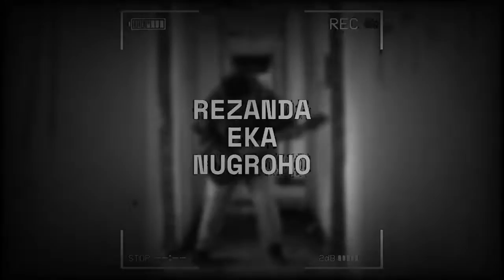INDONESIAN METALHEADS REACTED TO LORNA SHORE - Pain Remains III: In a Sea of Fire